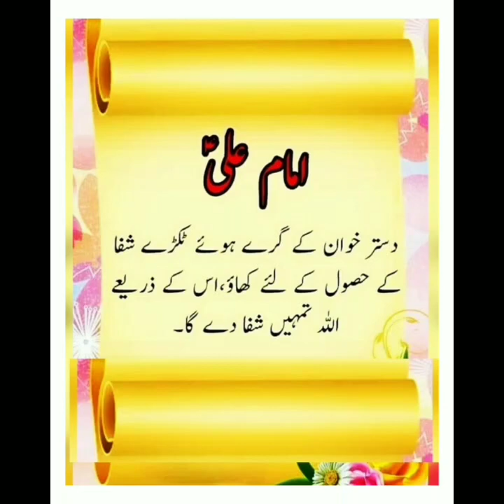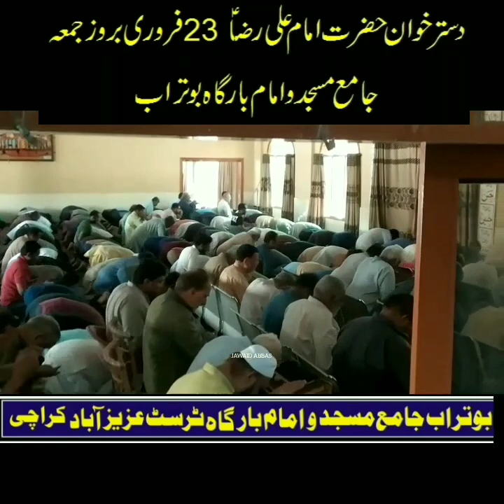friday 23rd Feb Dastar Khwan Immam Ali Raza ع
Botrab Jama Masjid o Imam Bargah
Jawaid Abbas